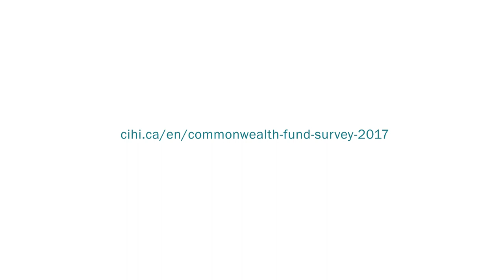Canadian seniors and home care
Tracy Johnson, CIHI’s director of Health System Analysis and Emerging Issues, talks about what Canadian seniors said in The Commonwealth Fund’s 2017 survey when asked about home care.

Let’s CONNECT!